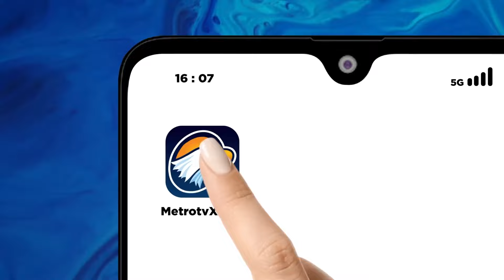Penjualan Eceran April 2024 Turun 2,7% Year on Year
MetroTV, Bank Indonesia mengumumkan indeks penjualan riil atau IPR bulan April sebesar 236,3 turun 2,7% secara tahunan.